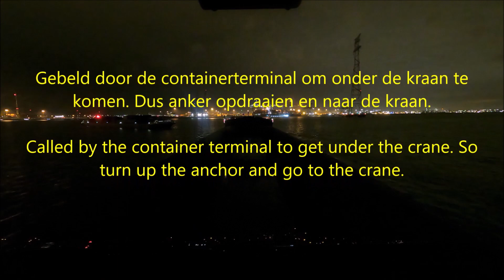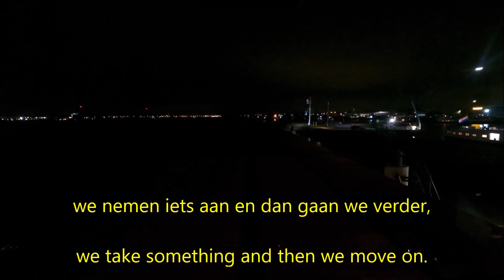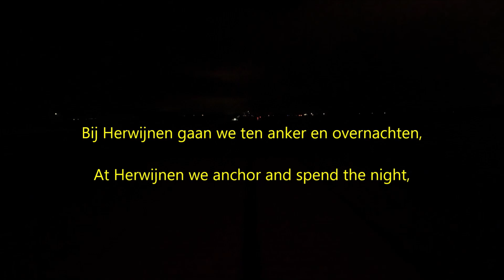Laden in Antwerpen en onderweg naar Herwijnen.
Deze dag gaan we in Antwerpen containers laden voor Enns in Oostenrijk. Vervolgens gaan we onderweg en gaan overnachten in Herwijnen.

This day we will be loading containers in Antwerp for Enns in Austria. Then we go on the road and spend the night in Herwijnen.

An diesem Tag werden wir Container in Antwerpen für Enns in Österreich beladen. Dann machen wir uns auf den Weg und übernachten in Herwijnen.